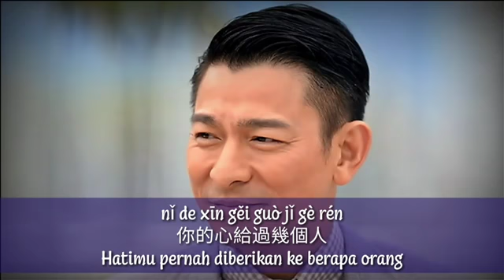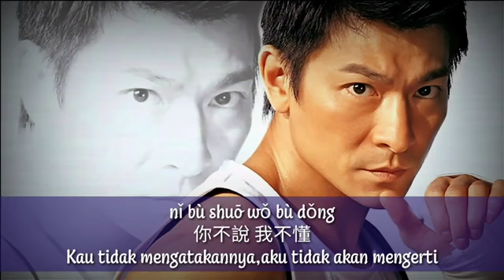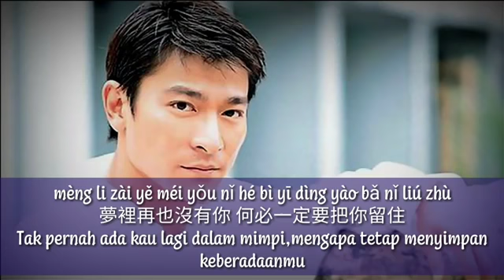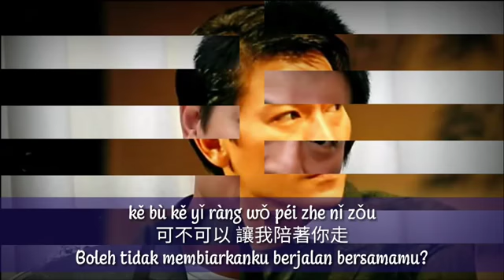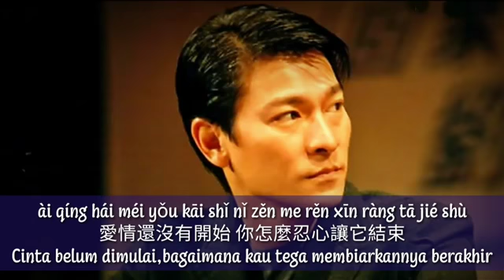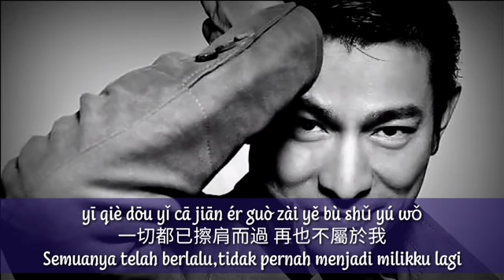Mei You Ni Mei You Wo - 沒有你沒有我 - 劉德華 Andy Lau - Tiada Kau Tiada Aku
Mei You Ni Mei You Wo
沒有你沒有我
Tiada Kau Tiada Aku

nǐ de xīn gěi guò jǐ gè rén
你的心給過幾個人
Hatimu pernah diberikan ke berapa orang

nǐ de chún yǒu méi yǒu yú wēn
你的唇有沒有餘溫
Bibirmu masih ada sisa kehangatan tidak?

nǐ wǒ zhī jiān yǒu tài duō yí wèn
你我之間有太多疑問
Ada begitu banyak pertanyaan antara kau dan aku

nǐ bù shuō wǒ bù dǒng
你不說 我不懂
Kau tidak mengatakannya,aku tidak akan mengerti

nǐ de xīn’ài guò jǐ gè rén
你的心愛過幾個人
Hatimu pernah mencintai berapa orang?

nǐ de wěn huì bù huì rèn zhēn
你的吻 會不會認真
Ciumanmu apakah benar-benar serius?

nǐ wǒ zhī jiān yǒu tài duō lí fēn
你我之間有太多離分
Terlalu banyak pemisahan antara kau dan aku

wǒ bù shuō nǐ bù dǒng
我不說 你不懂
Saya tidak mengatakan kau tak akan bisa mengerti

kě bù kě yǐ ràng wǒ zài wò nǐ de shǒu
可不可以 讓我再握你的手
Bisakah kau biarkan aku menggenggam tanganmu lagi?

kě bù kě yǐ ràng wǒ péi zhe nǐ zǒu
可不可以 讓我陪著你走
Boleh tidak membiarkanku berjalan bersamamu?

ài qíng hái méi yǒu kāi shǐ nǐ zěn me rěn xīn ràng tā jié shù
愛情還沒有開始 你怎麼忍心讓它結束
Cinta belum dimulai,bagaimana kau tega membiarkannya berakhir

mèng li zài yě méi yǒu nǐ hé bì yī dìng yào bǎ nǐ liú zhù
夢裡再也沒有你 何必一定要把你留住
Tak pernah ada kau lagi dalam mimpi,mengapa tetap menyimpan keberadaanmu

méi yǒu nǐ méi yǒu wǒ méi yǒu ài méi yǒu cuò
沒有你 沒有我 沒有愛 沒有錯
Tiada kau,tiada aku,tiada cinta,tiada salah

yī qiè dōu yǐ cā jiān ér guò zài yě bù shǔ yú wǒ
一切都已擦肩而過 再也不屬於我
Semuanya telah berlalu,tidak pernah menjadi milikku lagi

méi yǒu nǐ méi yǒu wǒ méi yǒu yīn méi yǒu guǒ
沒有你 沒有我 沒有因 沒有果
Tiada kau,tiada aku,tiada sebab,tiada akibat

yī qiè dōu yǐ suí fēng ér guò bù zài wèi shuí tíng liú
一切都已隨風而過 不再為誰停留
Segalanya telah berlalu mengikuti angin,tidak lagi tinggal demi seseorang